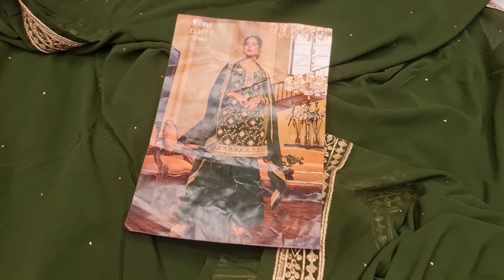পূর্ণিমা শাড়িতে ব্রাইডাল সাড়ারা গাড়ারা পার্টি ড্রেস কালেকশন